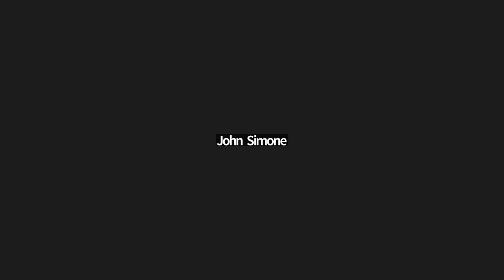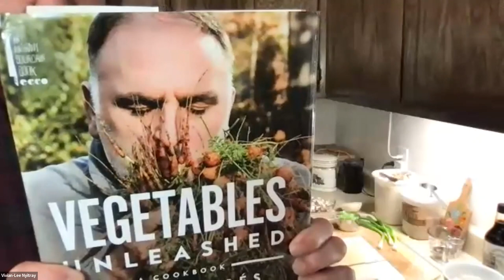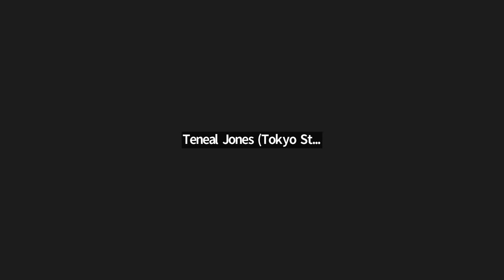UCEAP Cooking with Vivian-Lee Nyitray